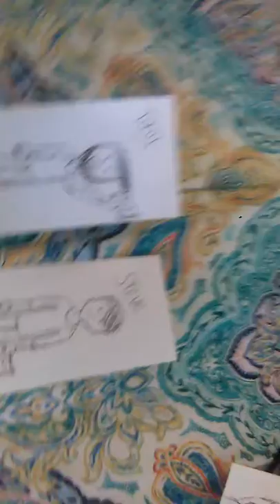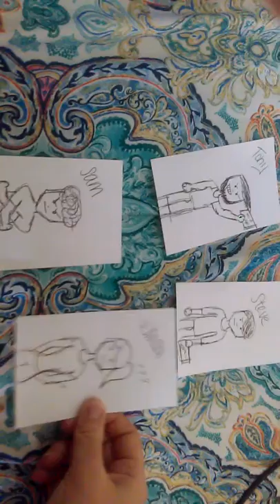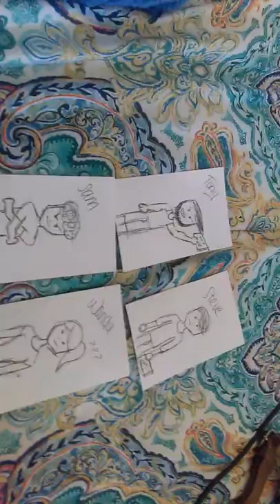Mighty Few Episode 2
Writing log #3